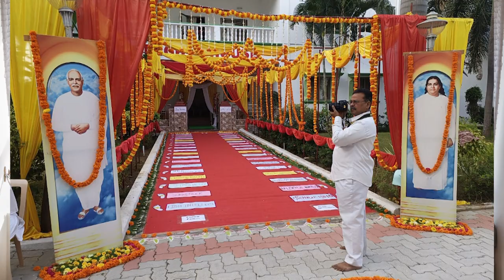அனுபவ சாரல் | B.K. சுகுமார் | கொடுங்கையூர்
👆Anubhava Saaral Episode Title Song:
Composer, Music Producer. Arranger & Singer - BK S. J. Jananiy.
Lyricist - BK N. Kumar.
Producee by JSJ Audio

ராஜயோக தியானம் பிரம்ம குமாரிகளால் இலவசமாக பயிற்றுவிக்கப்படுகிறது. இந்த தியானத்தை பயின்றவர்கள் வாழ்வில் எந்தவித மாற்றத்தை முன்னேற்றத்தை அடைந்தார்கள் என்பதை பற்றி ஒவ்வொருவரும் தங்களது அனுபவங்களை இங்கே பகிர்ந்து கொள்கிறார்கள்.